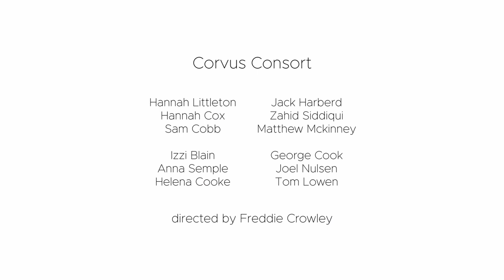Corvus Consort: a partridge in a pear tree (Joanna Ward) - "Twelve Composers Composing" no. 1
The first in a series of twelve new miniature works as part of “Twelve Composers Composing” — a project of new commissions for Christmas 2020.

Joanna Ward

The Corvus Consort has commissioned twelve of the UK’s most exciting young composers to compose twelve new miniature works for a choir of twelve voices, based on the lyrics of the well-known song ‘The Twelve Days of Christmas’. The new commissions were recorded and filmed in December 2020, and are being released online in twelve short videos throughout the Twelve Days of Christmas.

Director: Freddie Crowley
Audio: Jacob Ewens
Video: Ben Tomlin
Recorded at St James’s Church Sussex Gardens

Joanna Ward is a composer and performer, interested in experimenting with scores and with sound, centring collaboration, subjectivity, multiplicity and playfulness in her practice.

About the piece, Joanna says:

I loved the brief of writing a tiny piece. In my work I think a lot about long durations and repetition, resisting the urge to make pieces with linear trajectories and arch-shaped forms, and so in a sense long, sprawling pieces with lots of detours and loop-backs are what I find myself often drawn to. But I think on the other end of that spectrum, doing a tiny piece which is very simple and exists and then quickly stops existing, without really going anywhere, is also very interesting. And so what appealed was to make a really simple piece with very minimal ideas (only two, or two and a half, I suppose), and only using the words once, which is gone before you really realise it's going.

I have also been working a lot over the past year with putting contrasting materials next to each other and cutting between totally non-coherent or dissimilar ideas. So that's where the idea to have simple, static chords which repeat, with one contrasting texture which appears quite randomly and suddenly, then returning to the same chords as if nothing had happened, comes from. I also in the vein of abruptness, oddness, or displacement, really appreciate the whimsy and camp inherent in setting these whimsical, camp words in such a simple, slightly austere way. I was quite delighted to have the title words to work with, as they have the iconic camp power of the original song. And I think that's added to by the performative aspect of the graphic scoring, which immediately displaces singers from their 'choral' way of being and embodying their voices, and I hope makes them aware that my work inhabits a slightly different musical/sonic space - adjacent or behind it perhaps, reflecting back to and playing tricks on how we do/think/hear our canonic repertoire.

I think camp is such a helpful way to think about what I do in my work - in the words of Christopher Isherwood, “you can't camp about something you don't take seriously. You’re expressing what’s basically serious to you in terms of fun and artifice and elegance.” Or as Susan Sontag would have it, "[camp] is the love of the exaggerated, the ‘off’, of things-being-what-they-are-not.” I wanted the singers to know that I take fun, whimsy, exaggeration (even if that's exaggerated simplicity), 'offness' (subversion), very seriously, and in that sense it was lovely to be present at the recording session, to reassure them that it was ok to find the score and its resulting sounds amusing and a little unsettling, perhaps.